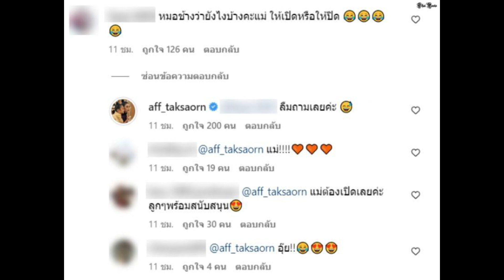ฮุน! เอฟ ทักษอร ตอบแบบนี้ หลังโดนชาวเน็ตถาม เปิดตัวได้ด้วย